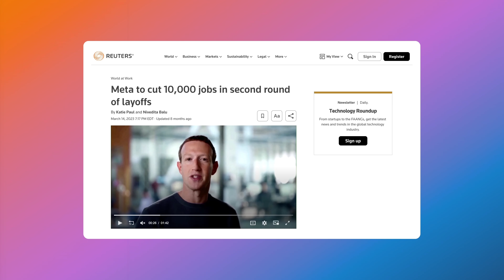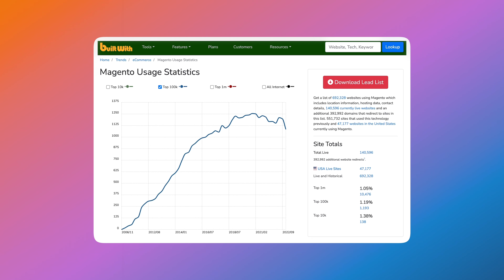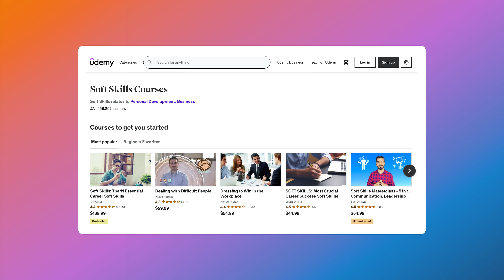What Happened to All the Magento Developer Jobs?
Magento developer roles seem to be disappearing in 2023.

Don't ever stop learning.

In this video, I'm sharing my insider perspective on what's going on in the job market, why it's happening, and tips to get yourself hired.

00:00 - Introduction
01:05 - Current Landscape
02:20 - Positive Signs
03:14 - Market Share
04:09 - Outlook for 2024
05:26 - Advice for Developers

READY TO LEARN MAGENTO?